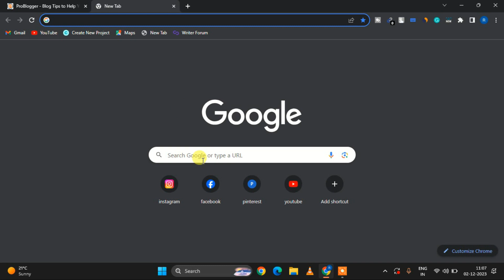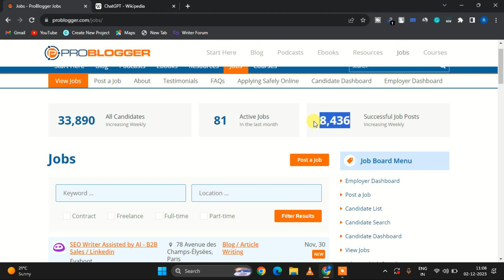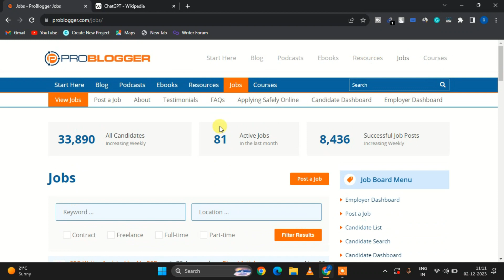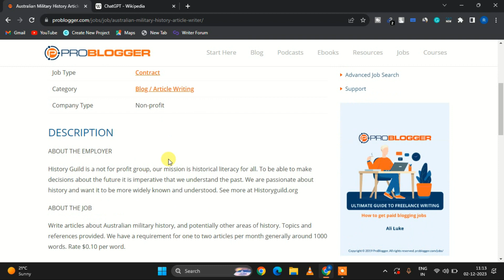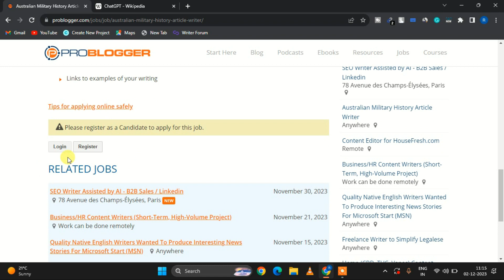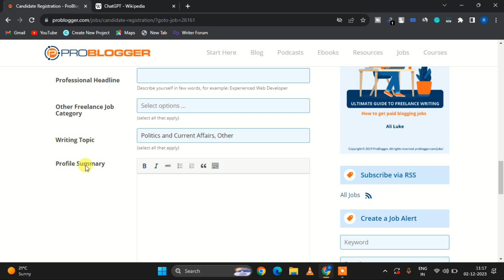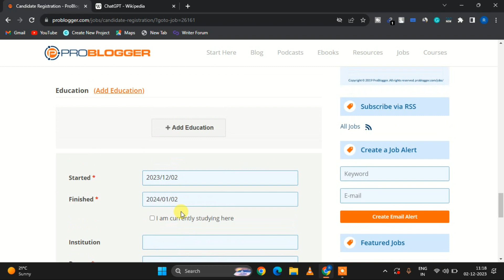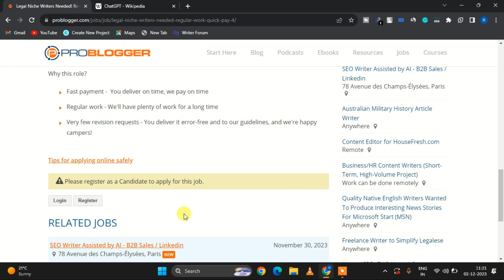problogger review | writing jobs from home | write articles and earn money | work from home jobs